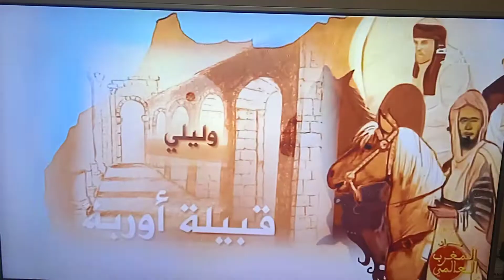تاريخ المغرب العريق ، مدينة وليلي شاهدة على مرحلة بارزة من حكم الرومان Volubilis Rome